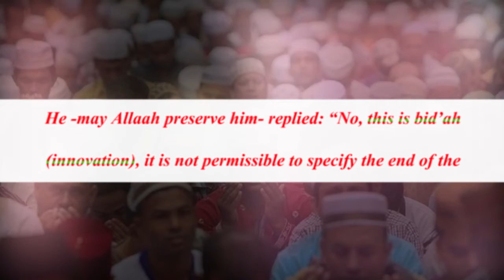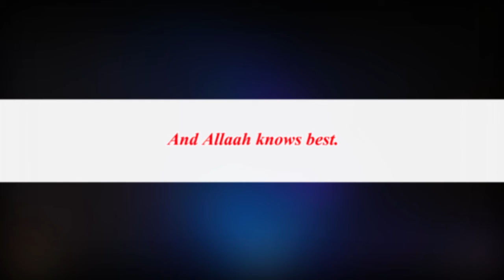Ruling On Observing New Year’s Resolutions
DN Facebook Group: facebook group